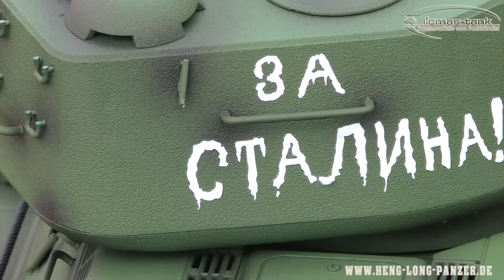RC Battle Tank T 34 / 85 Heng Long Panzer 1:16 Modell ferngesteuert 2.4 GHz licmas-tank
Fahrvideo des Rc Battle Tank T 34/85 in Action von licmas-tank. Bei dem T34 handelt es sich um das neueste 2.4 GHz Modell von Heng Long in 1:16. Im Video wird das standard Modell für 179 Euro gezeigt. Den T34 gibt es auch noch in der Pro Version mit Metallketten und Metall Treib- und Leiträdern.

Hinweis. Bei den Modellen handelt es sich um Indoor-Modelle. Benutzung wie im Video auf eigene Gefahr.